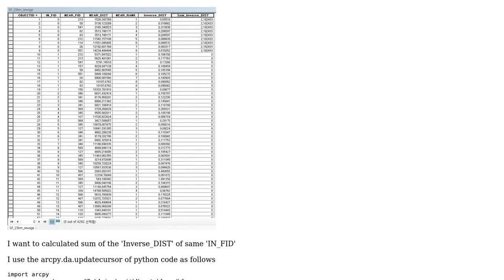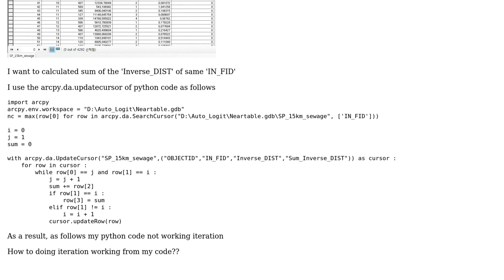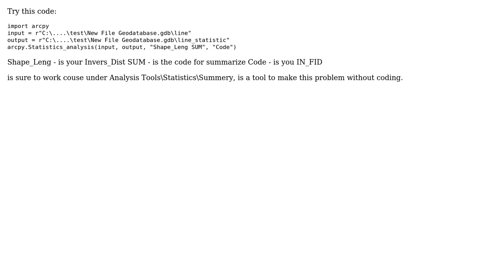GIS: How to combine while and if for iteration? (2 Solutions!!)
GIS: How to combine while and if for iteration?

With thanks & praise to God, and with thanks to the many people who have made this project possible! | Content (except music & images) licensed under CC BY-SA | Music | Images & others | With thanks to user Midavalo user Kimgoon user GISGe user Florjan and the Stack Exchange Network Trademarks are property of their respective owners. You are responsible for your own actions.